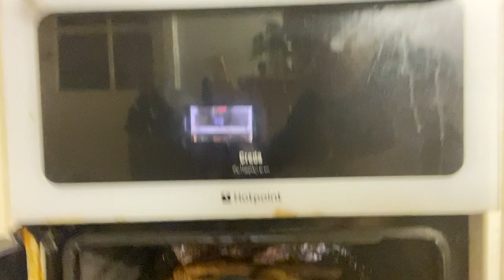Cooking chicken BBQ style episode 1